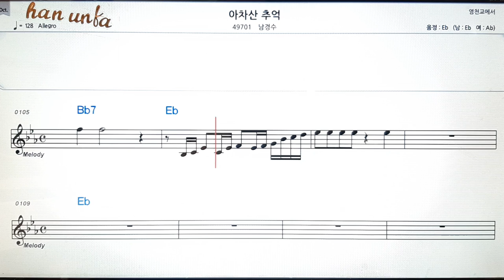아차산 추억/남경수👍노래 반주, 코드 악보,가라오케💋Karaoke*Sheet Music*Chord*MR